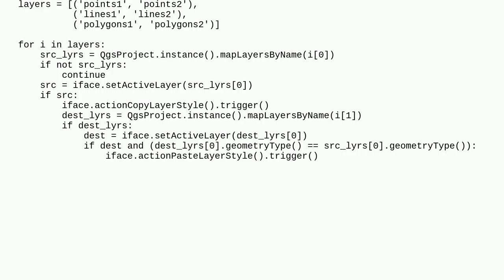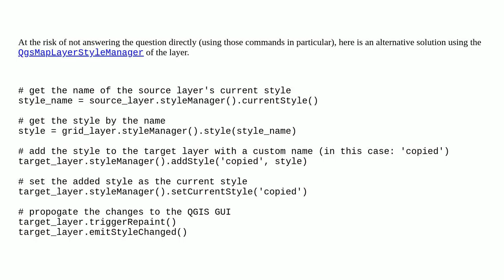Copying layer styles using PyQGIS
A special thanks goes out to the community

  pyqgis style layers copy